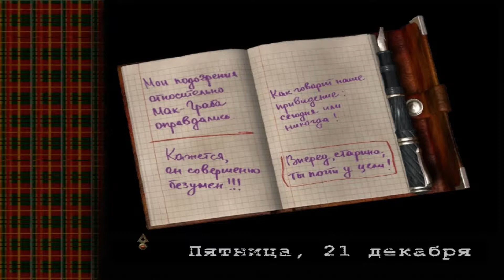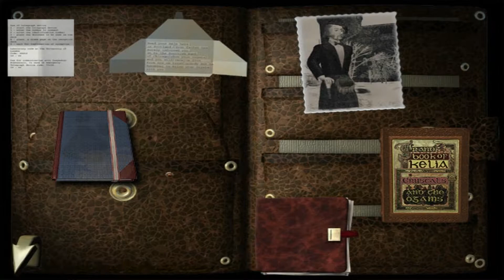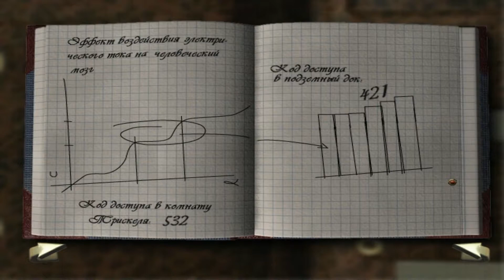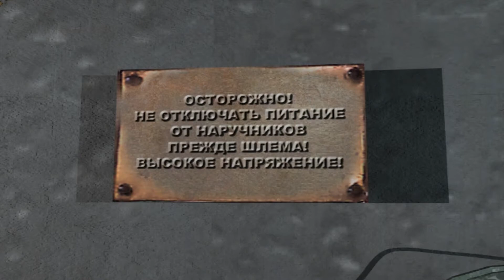The Cameron Files: The Secret at Loch Ness -7- ЛОГОВО МАК-ГРАБА [Прохождение на русском]